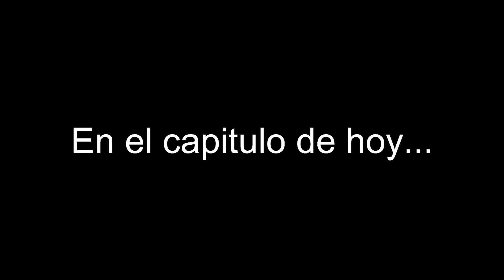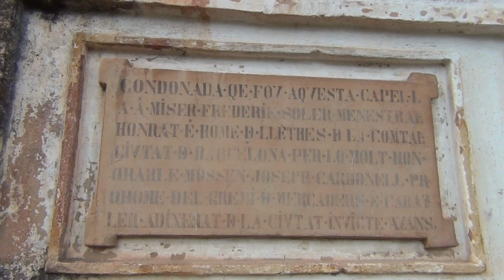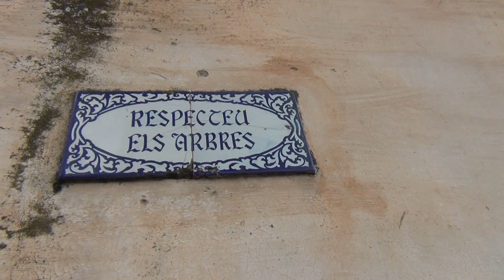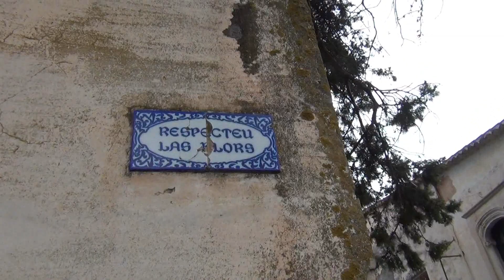Aqui vivió el famoso escritor serafi pitarra.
🙋‍♀️Bienvenidos Fanáticos de lo abandonado!!!
Hoy exploramos 🔎...